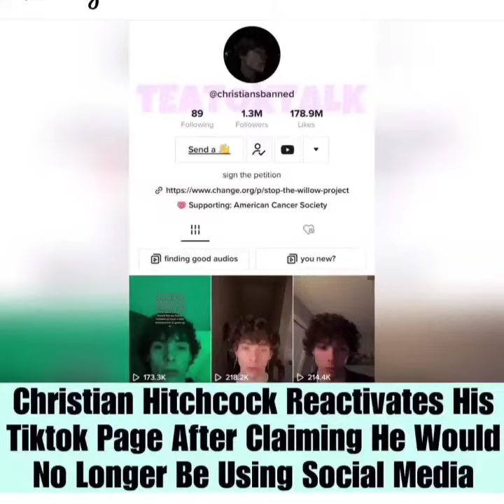Christian Hitchcock Reactivates His TikTok Because Of Cora Tilley !! Know Full Story !!!